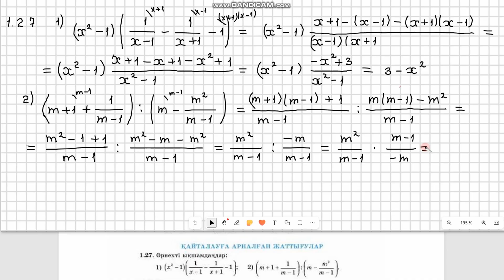Алгебра 8 сынып 1.27 1.28 1.29 есеп 1.1 сабақ Квадрат түбір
🧑 Есеп шығаруға көмек ...

Алгебра 8 сынып 1.1 сабақ  Квадрат түбір анықтамасы тақырыбына берілген есептердің толық талдауы  ГДЗ
00:00 ГДЗ Алгебра 8 сынып
00:02 1.27 есеп
03:52 1.28 есеп
04:31 1.29 есеп